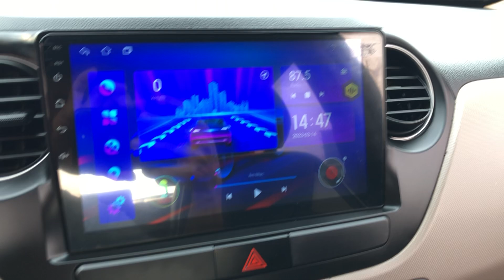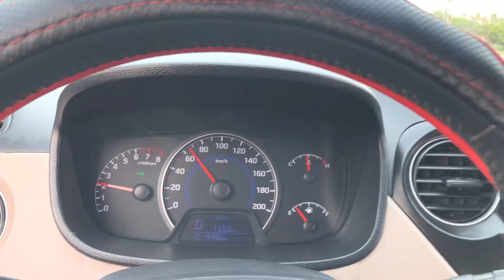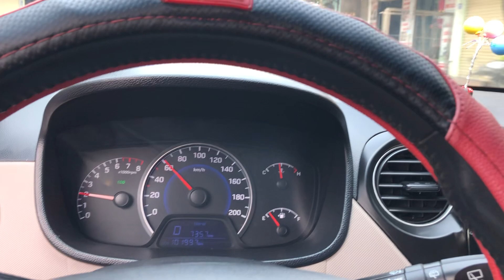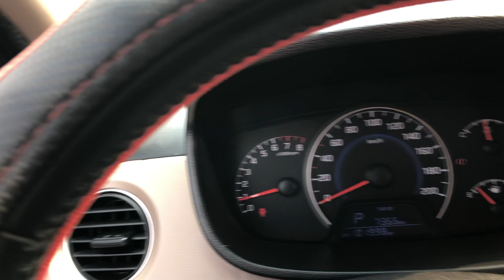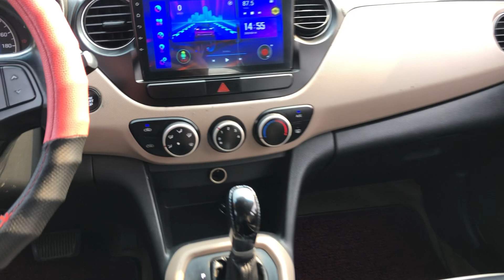Huyndai j10 sx2015 máy số keo chỉ zin.chất xe gia đình giá 305tr lh0975567089 Đức hd